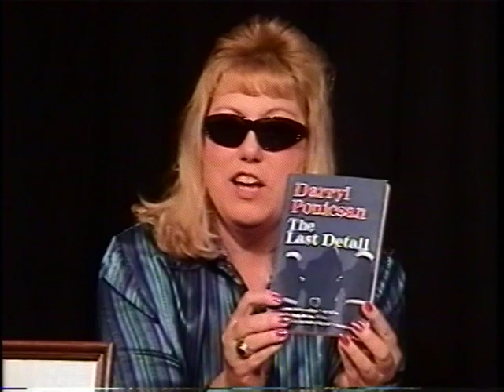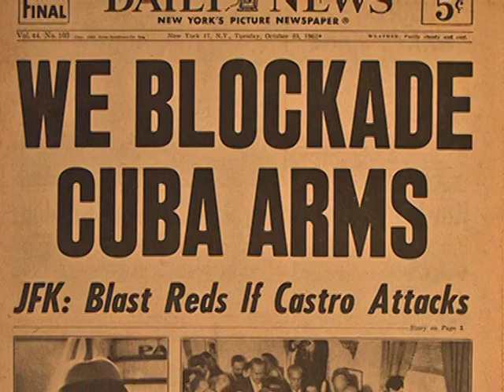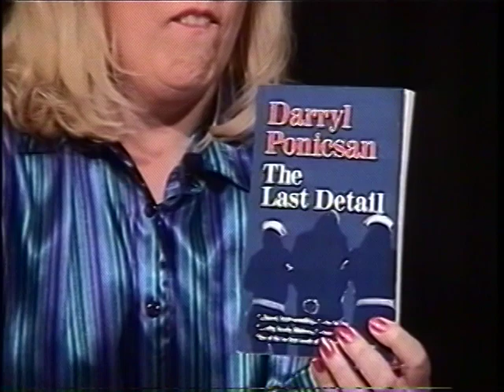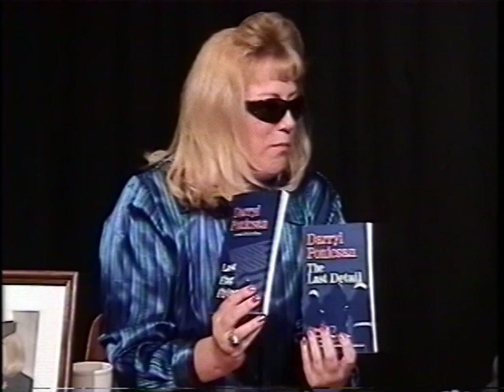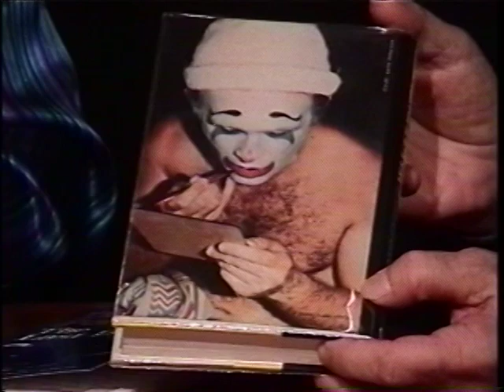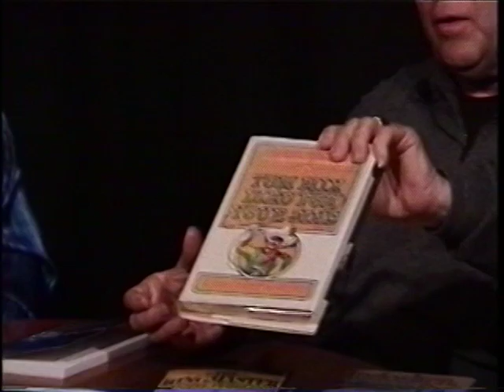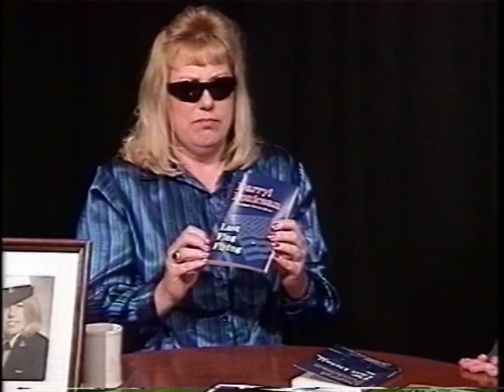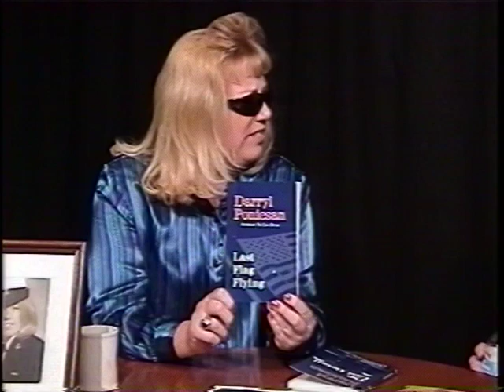Darryl Ponicsan- Author of Last Flag Flying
PJ interviews the Author of the Last Detail and many other famous books.